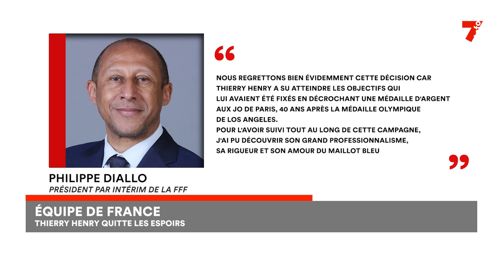Equipe de France : Thierry Henry quitte les espoirs